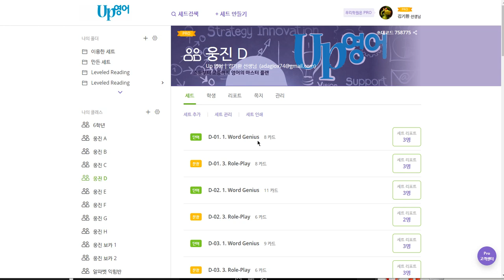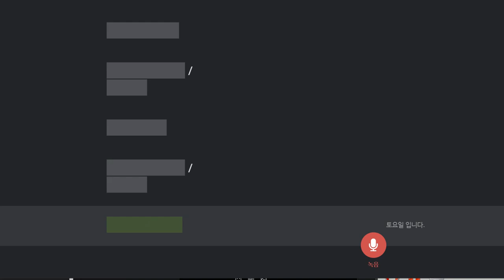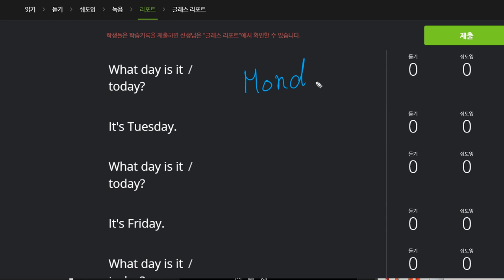김도헌 2019 12 18 일대일